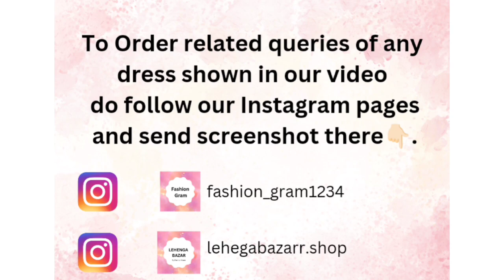Trending Suit Design 2023 || New Trending suit design 2023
In this video,you are going to see Trending Suit Design.

To Order any dress shown in our video follow our Instagram page link given in our channel's home page.

Affordable price 👍🏻
Cash on delivery available 👍🏻
Exchange & Return & Refund also available 👍🏻

.Women's Sequin suit designs 2023
latest sequin suits design
sequin salwar suit design
shimmer suit designs
glitter salwar suits
black sequin salwar kameez
sequin salwar suit women's
sequin salwar kameez
sequin suit ladies
sequin suit dress